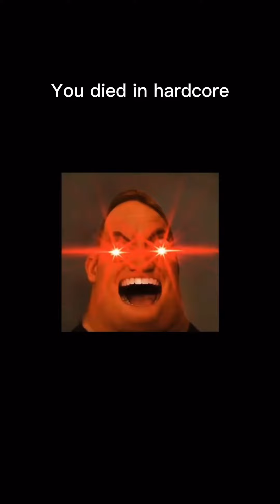Mr Incredible Becoming Angry ( Your Minecraft Story )